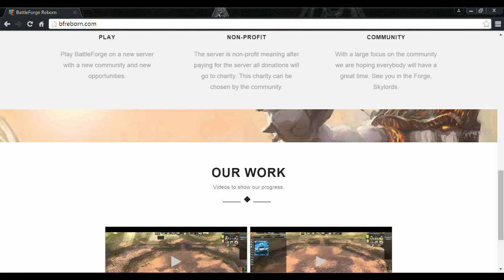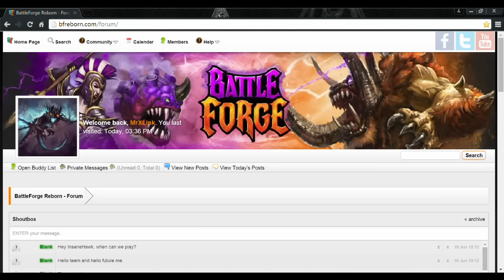Skylords Reborn - DevLog #2 - Website up!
Forgive my stumbling, it has been long since I last recorded myself.

We hope to see you in the forge guys ! :)